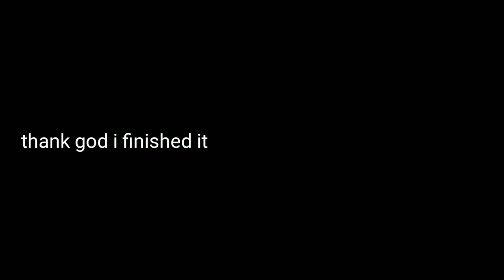hbra3 yeet, best rifle in the codm?